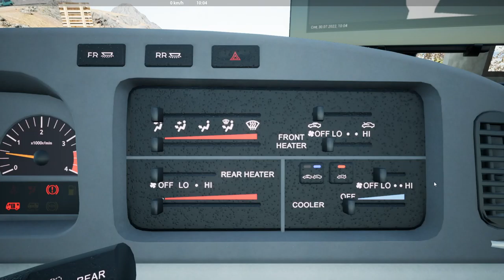Tourist Bus Simulator - BB40 (Classic Minibus) | Surprisingly Beautiful Roads | Logitech G29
▶ Top 5 Picks Steering Wheels:
➥ Logitech G29 (Amazon's Shortened Link)
➥ Logitech G920 (Amazon's Shortened Link)
➥ Thrustmaster T300 RS (Amazon's Shortened Link)
➥ Thrustmaster Ferrari 458 Spider Racing Wheel (Amazon's Shortened Link)
➥ PXN V9 (Amazon's Shortened Link)

▶ Top 5 Picks Shifter:
➥ Logitech G Driving Force Shifter (Amazon's Shortened Link)
➥ Thrustmaster TH8A Shifter (Amazon's Shortened Link)
➥ PXN A7 Shifter (Amazon's Shortened Link)
➥ Exclusive to ETS 2 and ATS (Amazon's Shortened Link)

▶ Top 2 Picks Handbrake:
➥ Thrustmaster Handbrake (Amazon's Shortened Link)
➥ aikeec Handbrake (Amazon's Shortened Link)
▶ Revolutionizing Keyboard Cleaning Gel - So Easy! (Amazon's Shortened Link)

GPU: ASUS GeForce RTX 3060Ti TUF O8G Gaming 8GB GDDR6 256 Bit
CPU: AMD Ryzen 5 3600 6-Core Processor 3.60 GHz
Motherboard: ASUS TUF B450M Pro Gaming 4400mhz(OC) RGB M.2 AM4 mATX
Power Supply: ASUS 650W TUF Gaming 80+ Bronze
RAM: 16 GB
Monitor : ASUS 23.8" TUF Gaming VG249Q1R 1ms 165hz
Mouse: SteelSeries Rival 300
Keyboard: Asus TUF Gaming K1
Steering Wheel: Logitech G29

About Tourist Bus Simulator
Tourist Bus Simulator is a bus simulator game developed by TML-Studios and published by Aerosoft for Microsoft Windows. The game is powered by Unreal Engine 4 and was initially available on 6 December 2018 worldwide.

The game is set in Fuerteventura of the Canary Islands, featuring a total of twenty recreated cities, beaches and locations such as the Fuerteventura Airport. The main licensed vehicle in the game that offers to the player is MAN Lion's Coach, as well as other off-road and service vehicle.

The game is developed with Unreal Engine 4 by the German-based game studio TML-Studios, who had previously released Fernbus Simulator. The game was initially released for Microsoft Windows on 6 December 2018. The console versions of PlayStation 5 and Xbox Series X/S were launched on 12 May 2022